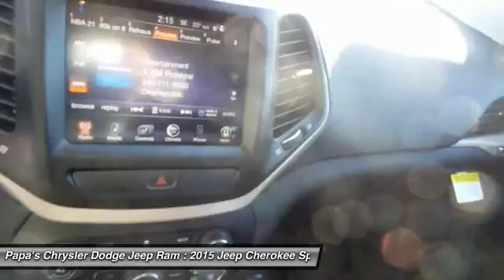2015 Jeep Cherokee New Britain CT 53689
585 E. Main St

Pick up this White 2015 Jeep Cherokee, available today at Papa's Chrysler Dodge Jeep Ram. Featuring Automatic transmission, it has 11 miles. This could be the one you've been searching for.